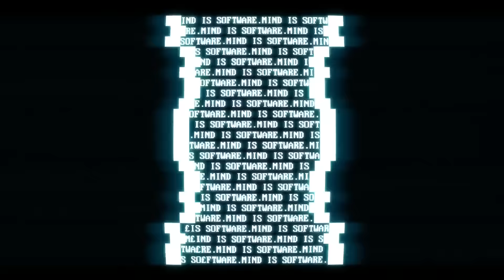Обзорная площадка: SUPERHOT – ОЧЕНЬ горячо?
Поговорим про проект студии Vlambeer – собственно, SUPERHOT – в котором, по слухам, разработчикам удалось удачно смиксовать логическую игру с жанром шутера от первого лица